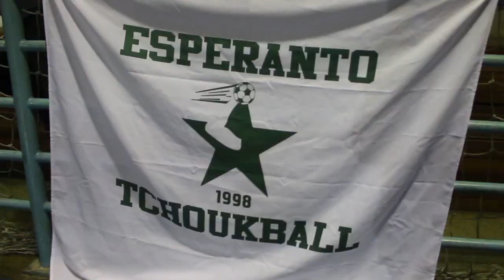O trabalho de JULIO CALEGARI no TCHOUKBALL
Fala galera! Mais um vídeo saindo pra galera. E mais um sobre o Tchoukball. Desta vez, conversando com o Julio Calegari, Diretor de Desenvolvimento Internacional da Federação Internacional de Tchoukball (FITB).

Neste vídeo, Julio fala sobre o início do Tchoukball no Brasil e a fundação de uma de suas paixões, o Esperanto Tchoukball Clube. Além disso, falamos também sobre o trabalho do Julio: como ele utiliza o Tchoukball como plataforma de desenvolvimento na África. Além disso, conversamos também sobre a importância do Tchoukball se tornar um esporte olímpico. Qual será a opinião do Julio em relação a este tema?

Foi um bate-papo BASTANTE interessante, pois falamos sobre algo que eu acredito que o esporte tem dentro de sua essência: a educação.

Agradecimentos ao Julio pelo seu tempo disponível e ao pessoal do Esperanto Tchoukball Clube. Obrigado pela recepção!

Também não posso me esquecer da SeKin, as deliciosas frutas secas que você poderá encontrar